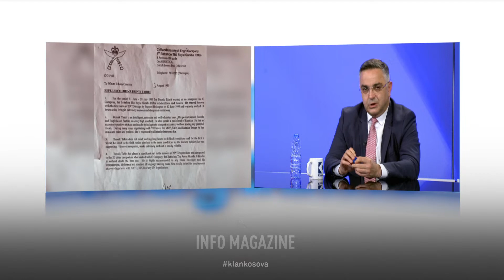Tahiri: Serbët prisnin KFOR-in me sharje